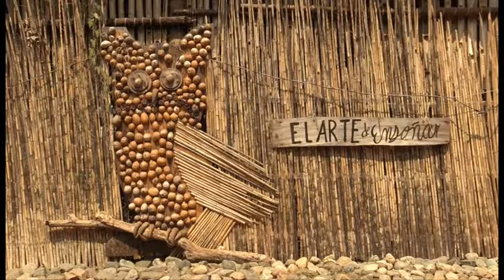Tierra Caliente de Guerrero, su folclor.